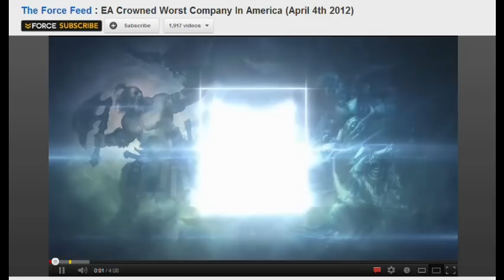World of Tanks Ad Sucks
Y U NO Stop ruining my internet